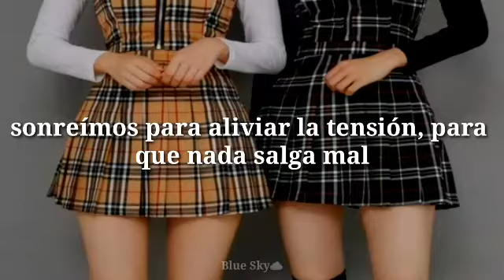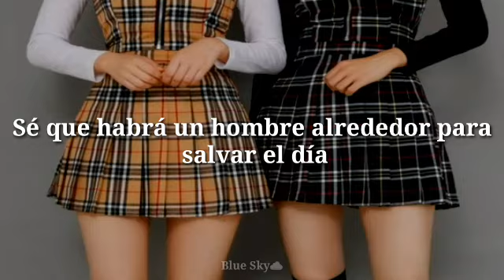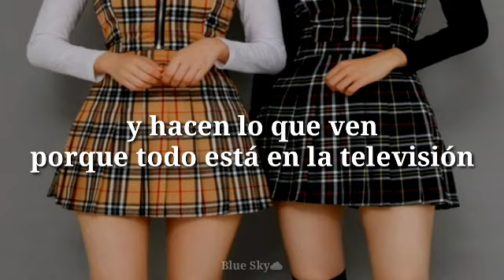Boys Will Be Boys - Dua Lipa //Traducida al español//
Les agaraderecia mucho que compartan y dejen su like♡

☁️Pueden dejarme en la caja de comentarios las canciones que les gustaría que traduzca.